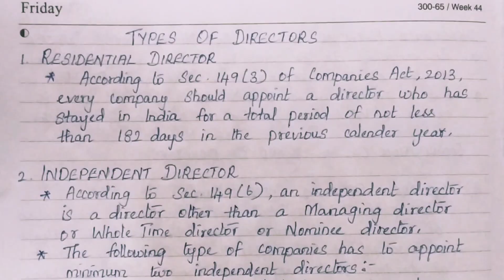Types Of Directors (Tamil)/ TN PLUS TWO COMMERCE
Unit 10 Company Law And Secretarial Practice
Chapter 27 Company Management
Page No. 252, 253
Que. No.
III. WHEN ARE ALTERNATE DIRECTORS APPOINTED?
2. WHO IS A SHADOW DIRECTOR?
IV. 2. BRIEF DIFFERENT TYPES OF DIRECTORS.